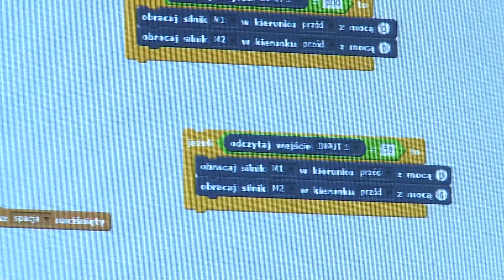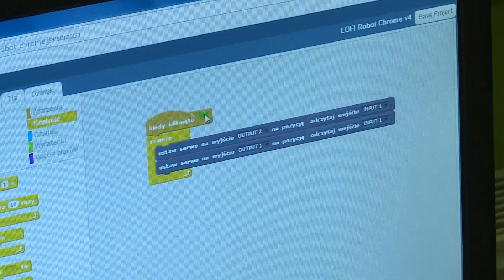400 polskich szkół zostanie przyjętych do innowacyjnych programów edukacyjnych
Więcej na stronie: